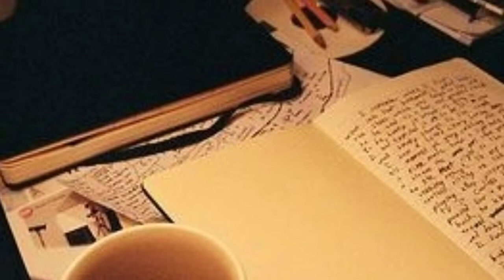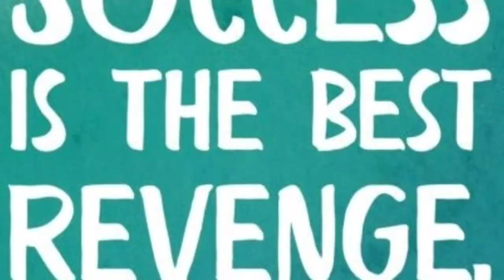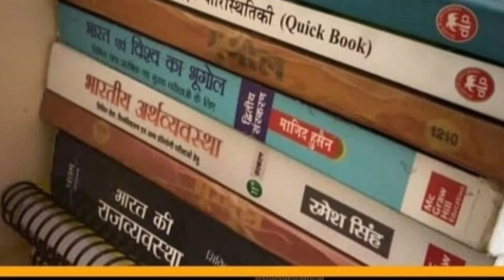UPSC Motivation IAS,IPS ....LBSNAA motivation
This Is Everything YouTube Channel .And Other Important Videos Related To The Universal. So Thank You.
আপনাদেরকে অনেক অনেক ধন্যবাদ আমাদের ইউটিউব চ্যানেল ভিজিট করার জন্য এবং এই চ্যানেলে প্রত্যেক ভিডিও দেখার জন্য ভিডিওগুলি দেখার পর লাইক ,কমেন্ট এবং সাবস্ক্রাইব করুন...আমাদের এই চ্যানেলে সমস্ত ভিডিও দেখতে আমাদের পাশে থাকুন. ধন্যবাদ।